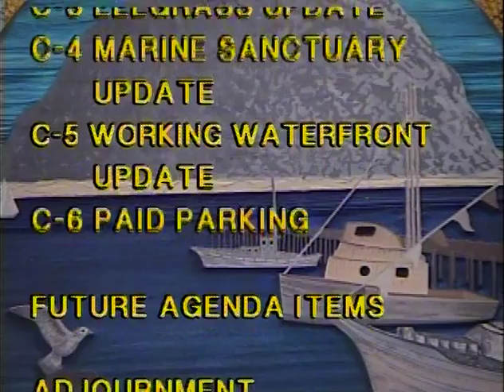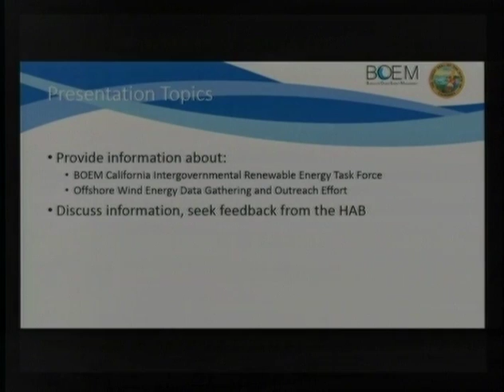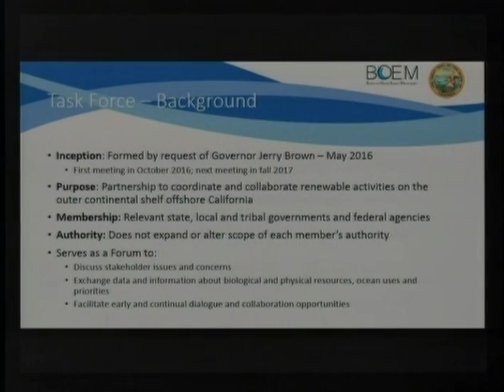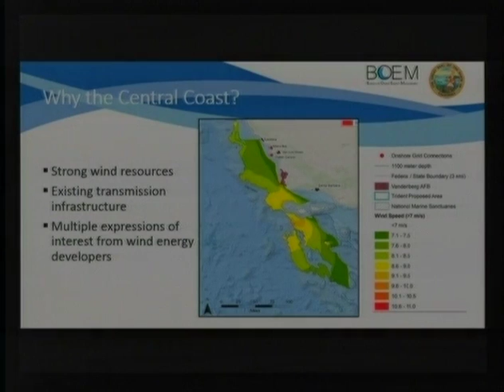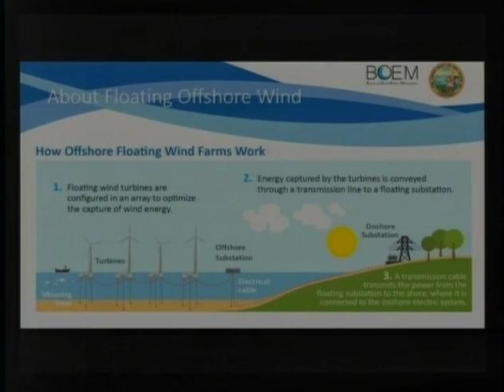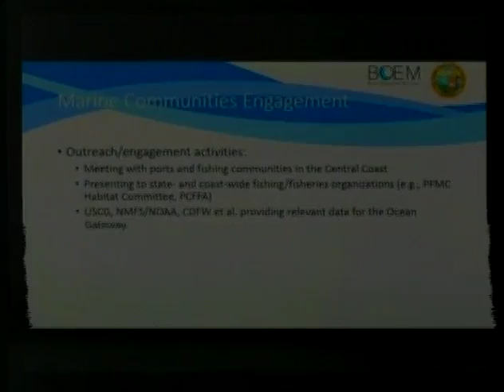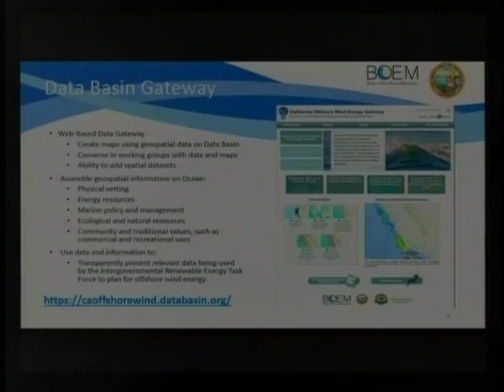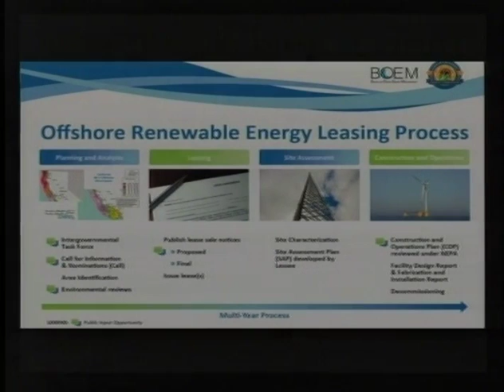07.06.17 CMB Harbor Advisory Board Meeting